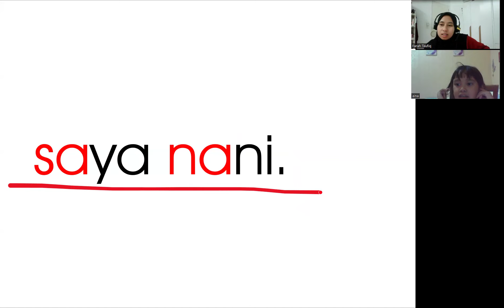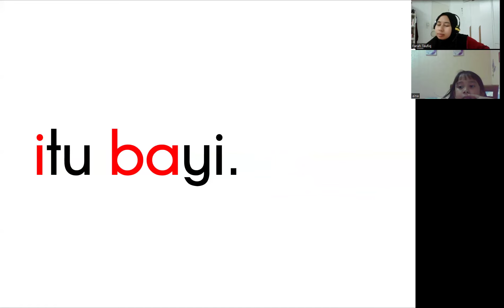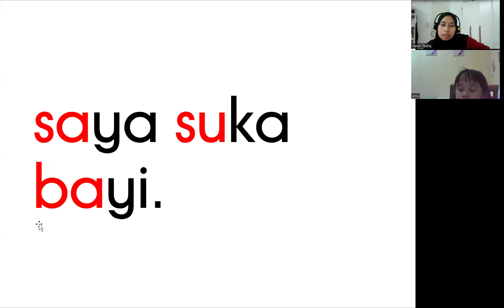KelasMembacaOnline.com - Aina - WZ200 - 5T 3B - Bacalah Anakku Buku 3 - 33 sesi